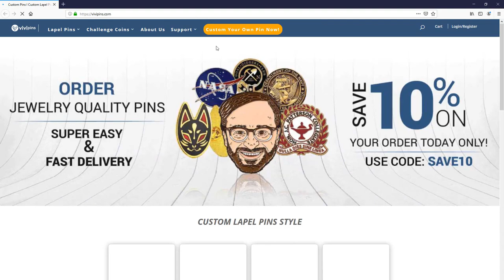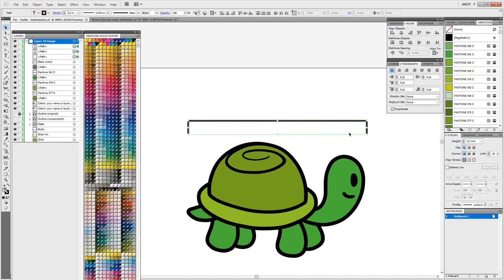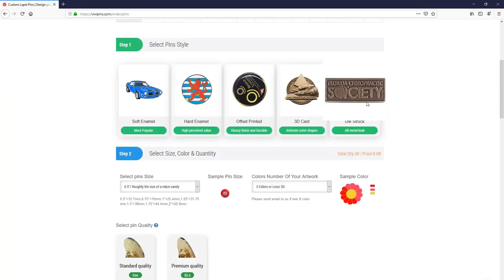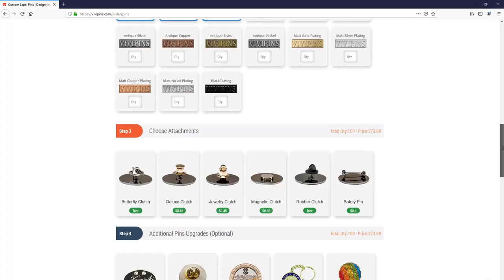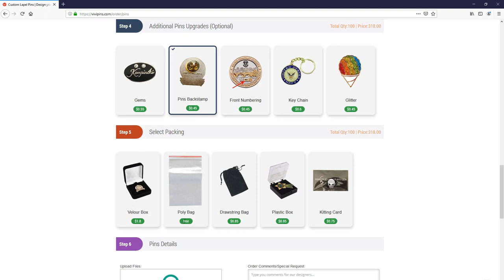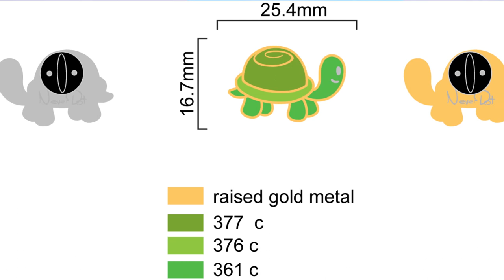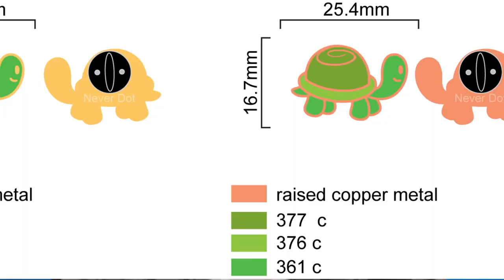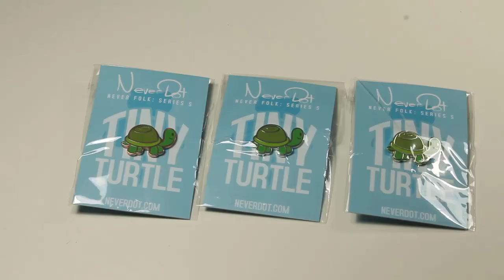Vivipins Enamel Pin Factory Review!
Guess what? It's a review of an actual enamel pin factory. Get an overview of how to make enamel pins and see the design process for an enamel pin from the art creation right through to delivery and unboxing.

You can buy the baby turtle pin right now!